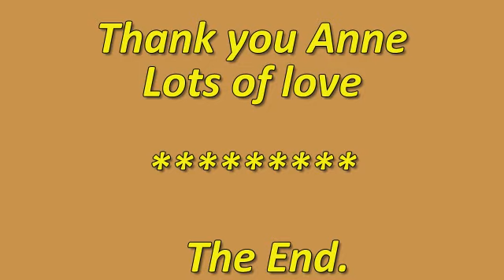Our Golden Wedding Anniversary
Photographs